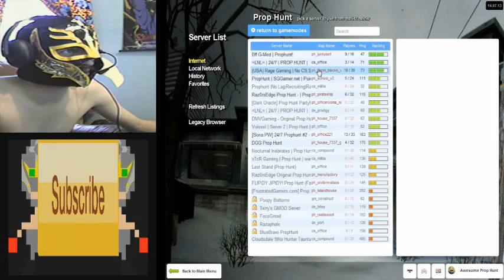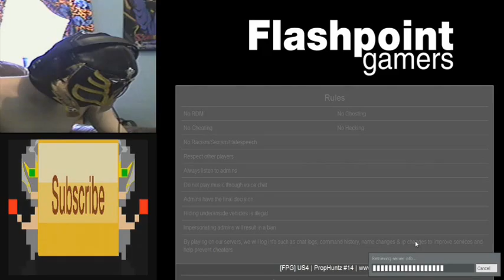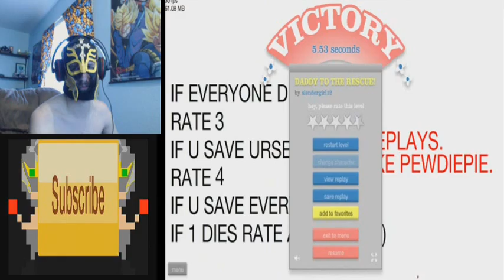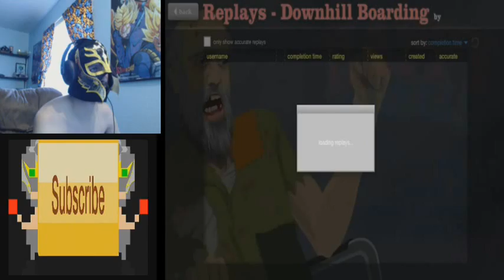(No More Tuesday Trolling) Wacky Happy Wheels Highlights Episode 1: Highlights Number 1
RageBad ends Tuesday Trolling after Gmod crashed

YouTube.Com Privacy